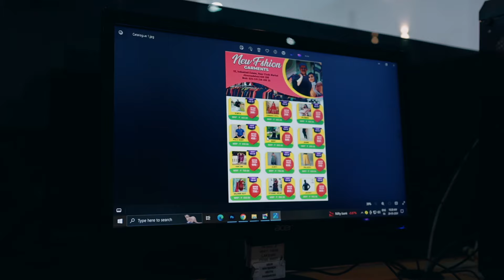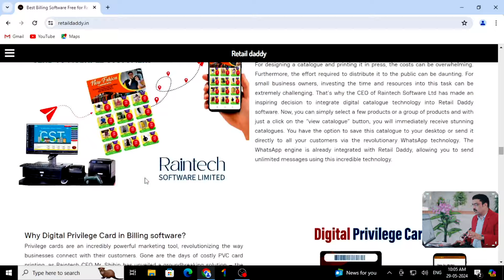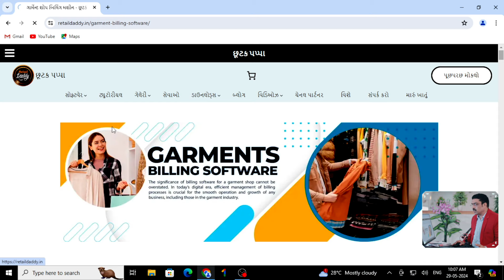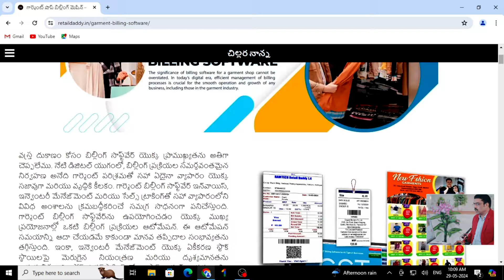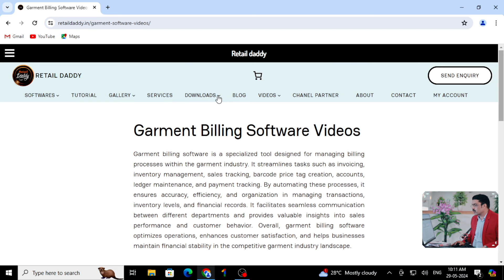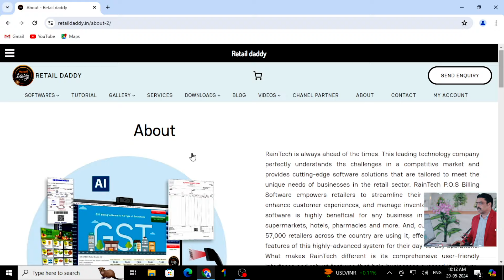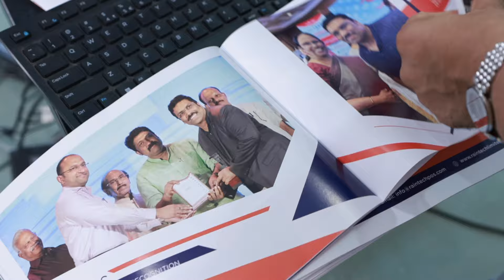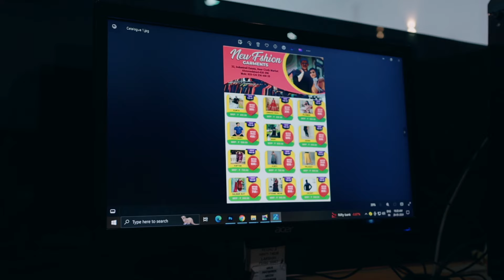Billing software white label - Website and catalogue - Marketing